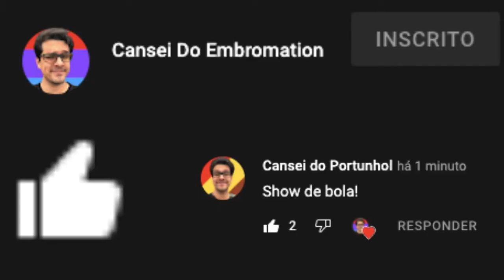TOUCH GRASS - O que significa essa expressão idiomática?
Elogios? Reclamações? Pedidos? Escreve nos comentários! Isso ajuda muito no meu trabalho!

Aproveite o meu drive, tem pdfs, slides, exercícios e continue estudando inglês!

Estude comigo no meu curso de inglês!